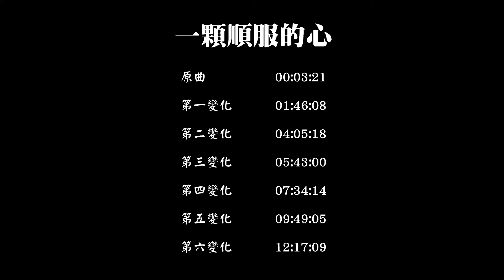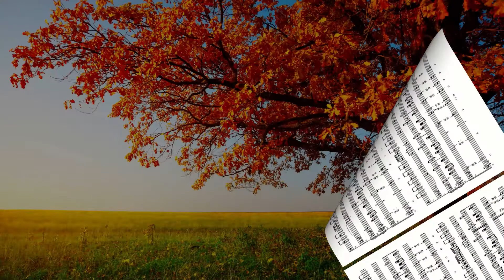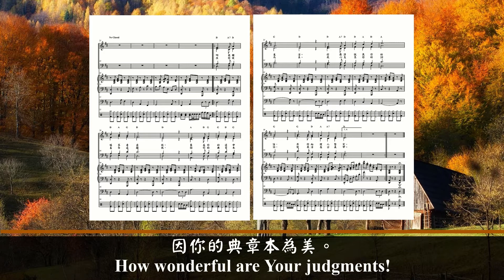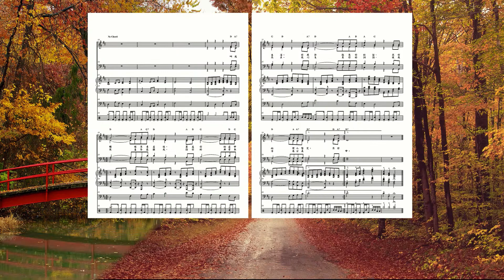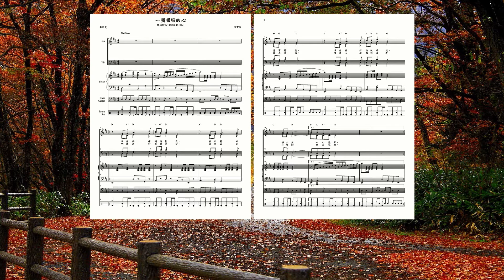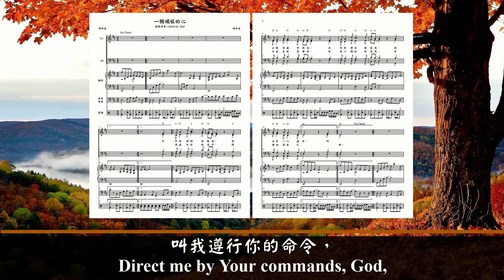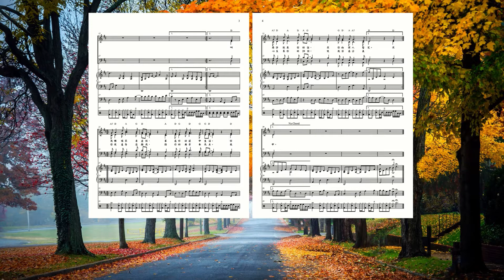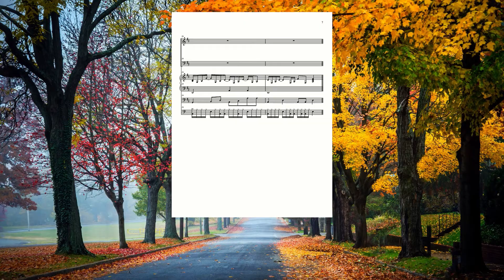詩篇 119:33-40 (二音版)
歌詞:
求你將律例指教我，
我必聽命遵守到底。
求你將律法教導我，
我必然一心遵守。

叫我遵行你的命令，
因為這是我喜樂的。
使我心趨向你法度，
不趨向非義之財。

叫我轉眼不看虛假，
單在你的道中生活。
你應許敬畏你的話，
求你向僕人堅定。

求你使羞辱遠離我，
因你的典章本為美。
我心羨慕你的訓詞，
使我活在公義中。